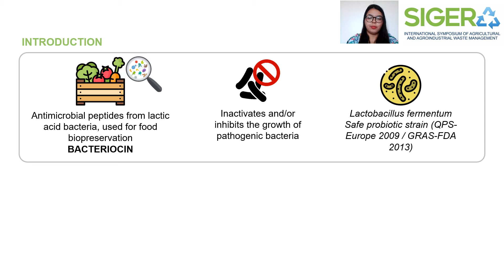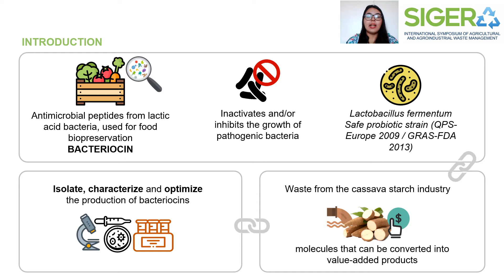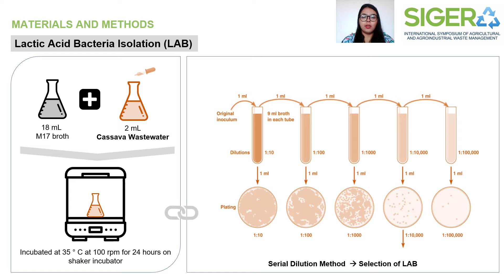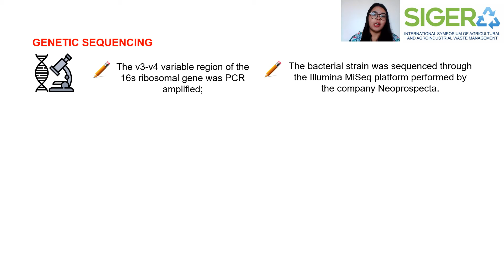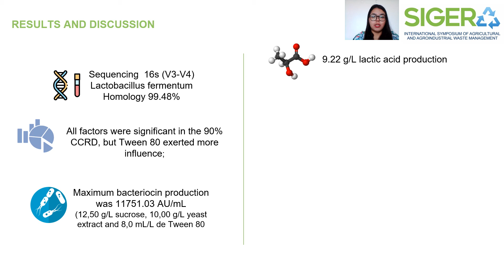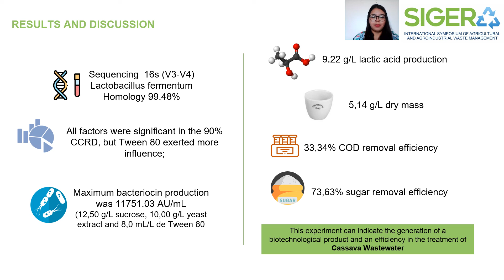397190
Apresentação de trabalho Sigera